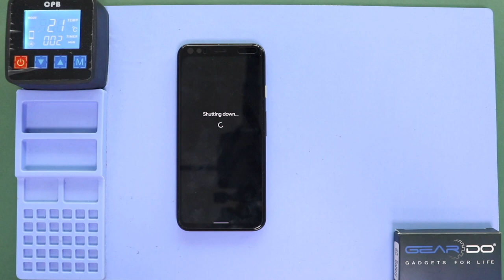Google Pixel 4 Microphone Speaker Replacement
A Step by step replacement guide on how to repair and replace broken/not working Microphones on Google Pixel 4 mobile phone.

Timestamps
00:00 Intro
00:10 Opening google pixel 4
00:41 Removing back cover
01:16 Removing bottom bracket
01:34 Removing sensor bracket
02:15 Removing Front Camera module
02:55 Removing Logic Board
04:12 Removing Not working pixel 4 Microphone Down
04:45 Placing New pixel 4 Microphone Down
04:49 Placing Logic Board
07:00 Placing Front Camera module
07:58 Placing the back cover sensor Flex
08:19 Placing bottom bracket
08:47 Closing & back cover installation